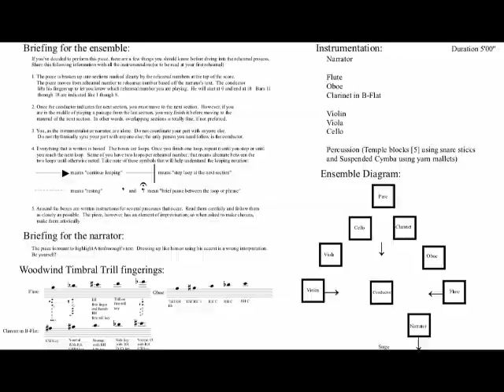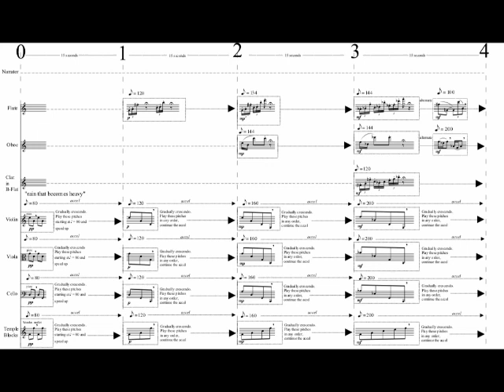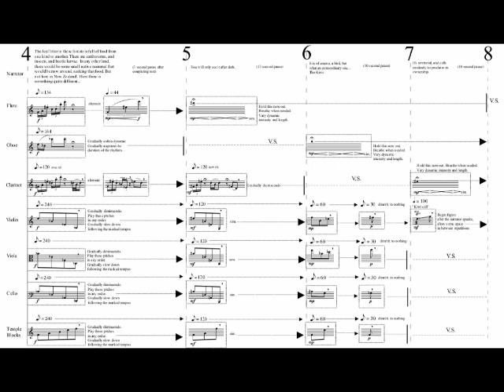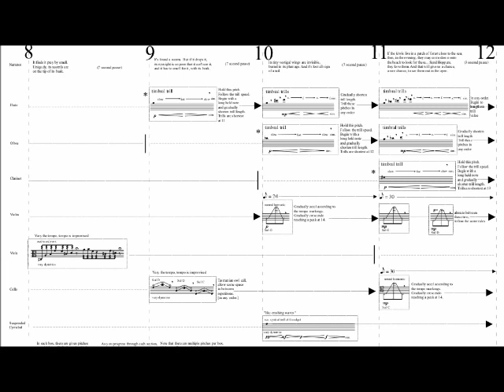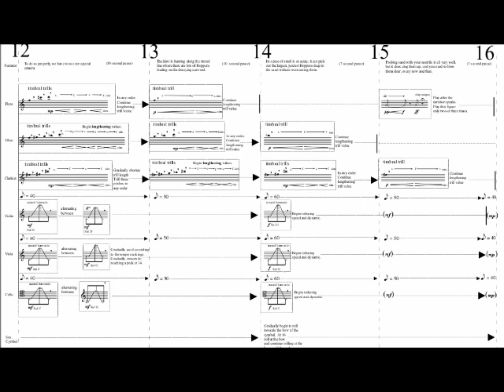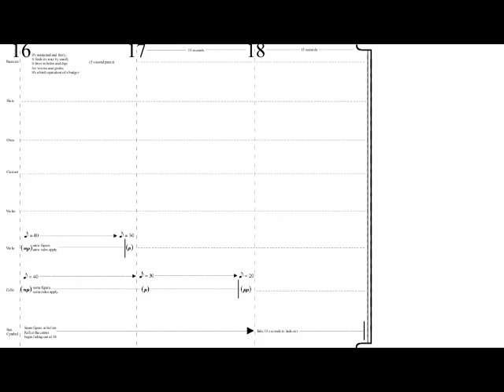Menendez-Pidal - Sir David Attenborough, The Life of Birds (Excerpt)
Composed and performed in 2018.  Video and Score quality reduced for copyright reasons.